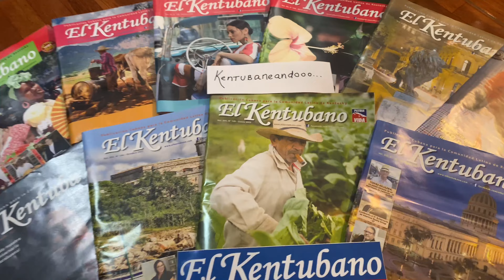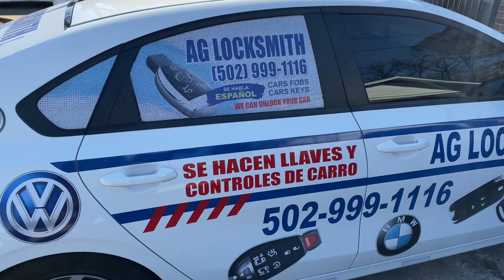Kentubaneandooo… Visitando AG LockSmith, homenaje al emprendimiento y a la libertad individual!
El Kentubano visita AG LockSmith. Aplaudiendo el talento local, el capitalismo y la libertad individual! Kentubaneandooo…